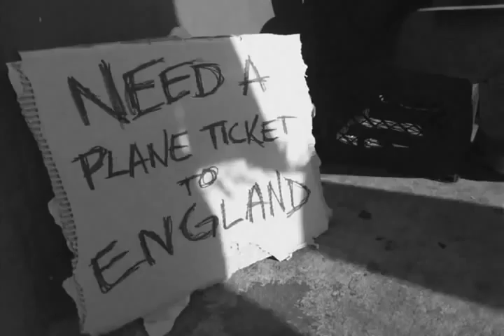Chris Price - English Gardens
Music Video for the song "English Gardens" off the debut album "Homesick". Track features Taylor Locke, Corey Perez and Mikey Perez. Video features Bethany Davis, Marc Heuck, Kyle Safieh, Justin Molinari and Justin Messing.

Directed by Kyle Safieh for Cinesthesia Pictures
Edited by Ryan Andrus